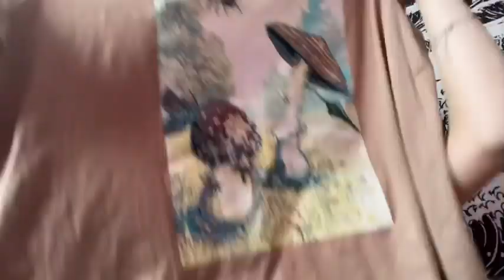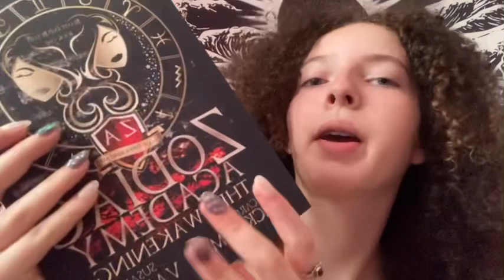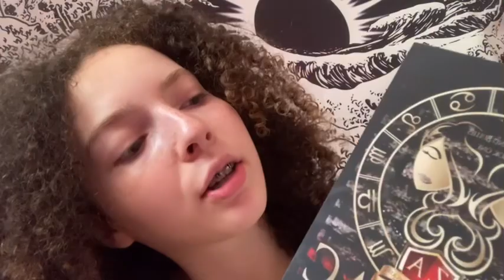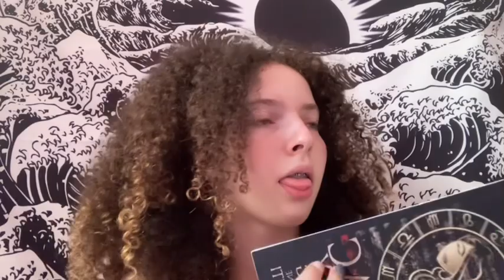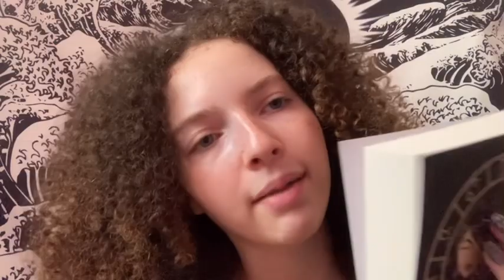ASMR | BIRTHDAY HAUL! (SHEIN, Urban Outfitters, Victoria Secret…)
CUSTOM PRICES:
5 mins: £7
10 mins: £10
15 mins: £15
20 mins: £20

Tips= appreciated 🥰

Please take note that some of my videos will be a roleplay (acting) so please don’t get offended as it’s only pretend.